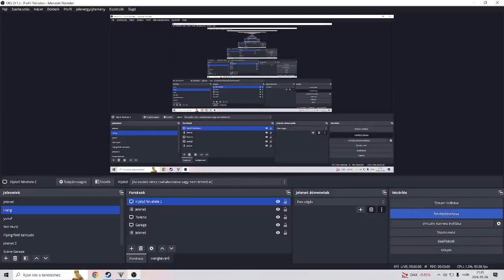FBI The Explosion Launch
The FBI BOMBED UP Woah woah woah OHHHHHHHH better run IAA Trolling comes up Fire Department